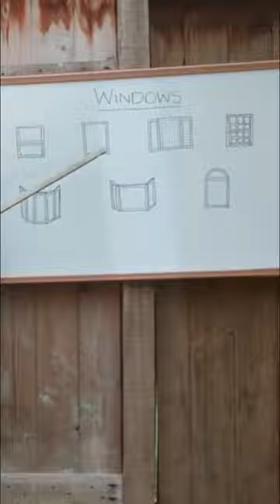DIY home tips: Learn about the most popular types of windows for a home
Thinking about upgrading the windows at your home? Here’s a brief and fun guide to window name basics.